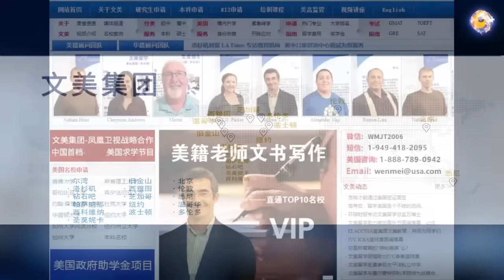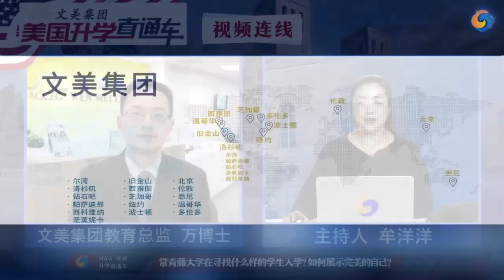UCLA与UC伯克利招生录取是抽签吗？具体情况怎样？在德州的学生怎么找文美做美国大学申请？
美国大学申请，美高学业规划权威辅导机构文美集团，服务在美华人15年，全美12个辅导中心，名校申请大满贯！欢迎每周五下午一点准时收看文美集团北美最权威大学申请节目《美国升学直通车》。Youtube搜索节目名称查看往期节目回放。微信号：wenmeikefu  全拼音
特邀文美集团南加州咨询总监 万博士，跟大家聊聊常青藤大学在寻找什么样的学生入学？如何展示完美的自己？